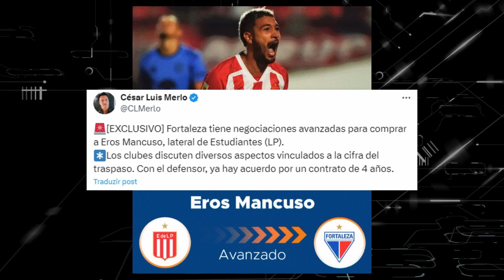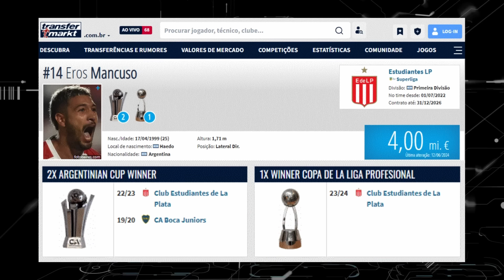REFORÇO! EROS MANCUSO NO FORTALEZA? CRESCIMENTO ORGÂNICO